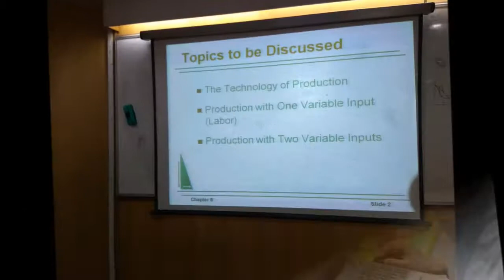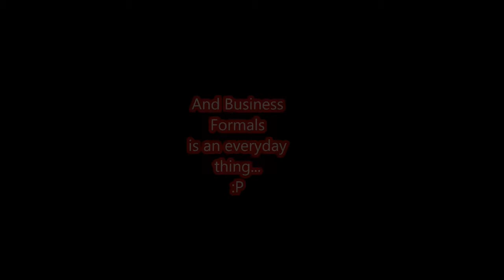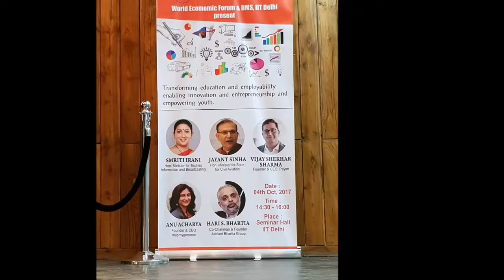SOUP A STARS - Department of Management Studies, Delhi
This is a movie entry by team SOUP A STARS  - Department of Management Studies, Delhi for Colors of Campus 2017.

Colors of Campus 2017 is a unique competition by Career2NextOrbit & Axis bank to find out the most lively MBA college full of creative and passionate students

This movie is conceptualised, shot, edited and finished by participating team. For any objectionable or copyright conflicting material the participating team members will be held responsible and liable for all civil and criminal damages arising out of it.